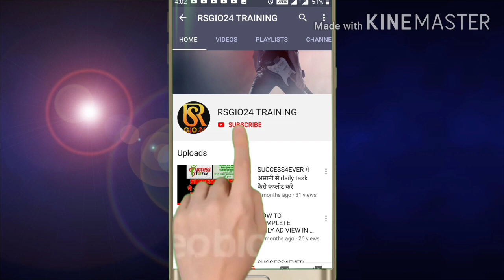Celebrating MD Rajeev sir birthday surprisingly😊😊